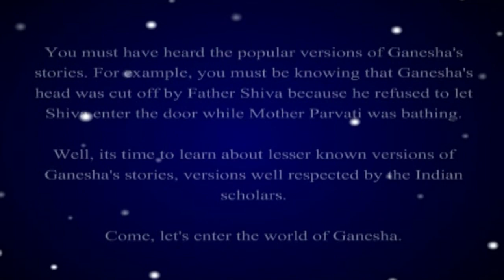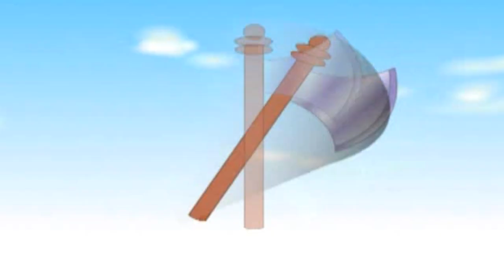O God Ganesha - Animated Bal Ganesha Story For Kids - English Vol 2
O God Ganesha Movie - Vol. 2
Ganesha, the elephant-headed god is certainly the most worshiped god of our times, children and s look upon Ganesha with great faith and affection.
Ganesha is the god who grants prosperity and riches. He is the god who keeps troubles away. He is the god of rain and fertility. He is the patron god of writers, dancers, musicians and tabla players. He is Om, the sound of creation. He is Atma or soul. He is the ruler of planet Mars, Mangal. Whew! No wonder Ganesha is the most worshipped god of our times.